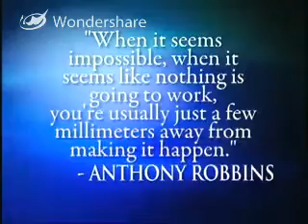Tony Robbins- The difference Between a Winner and a Loser